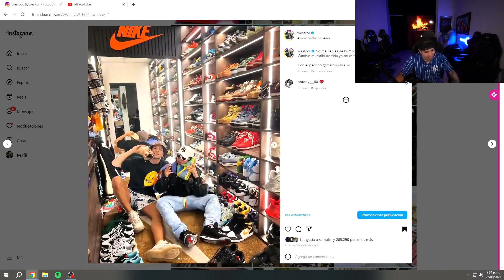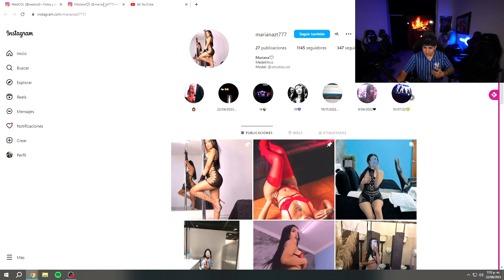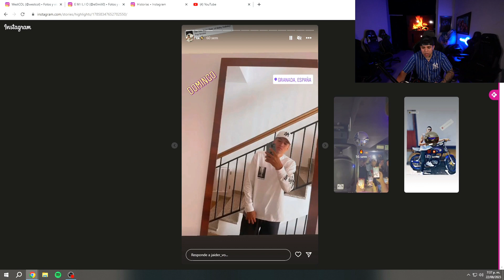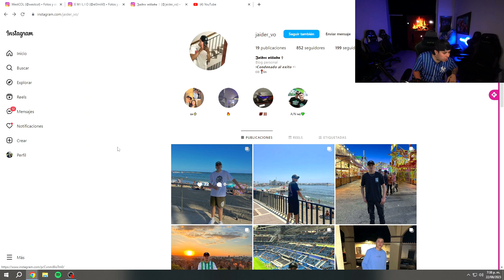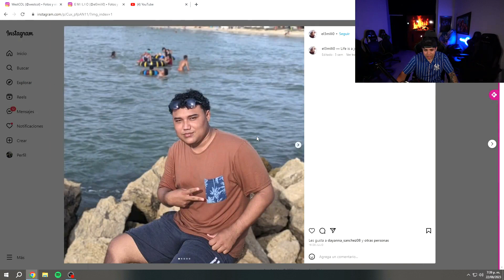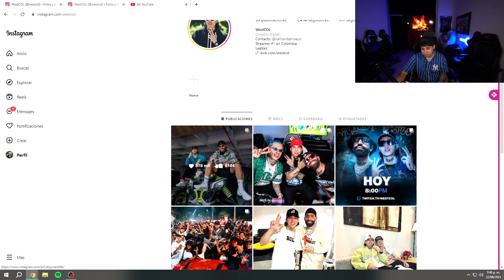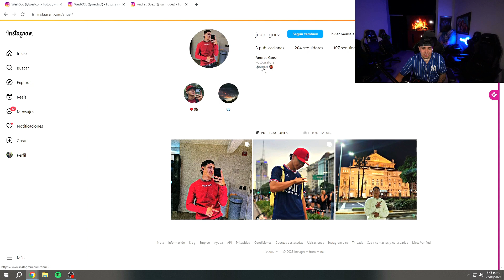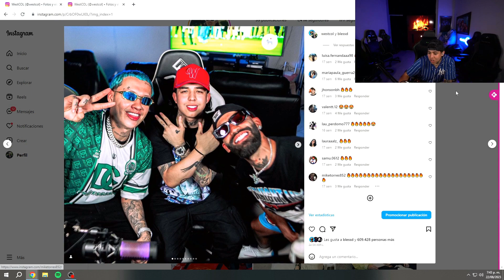REACCIONANDO A PERFILES DE INSTAGRAM DE SEGUIDORES 😆 | WESTCOL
Bienvenidos a este canal WESTCOL WSs

se subirán REACCIONES de WESTCOL